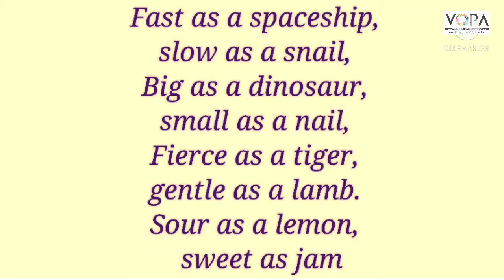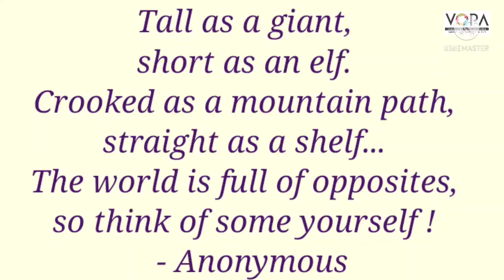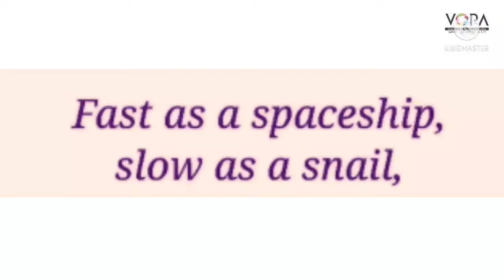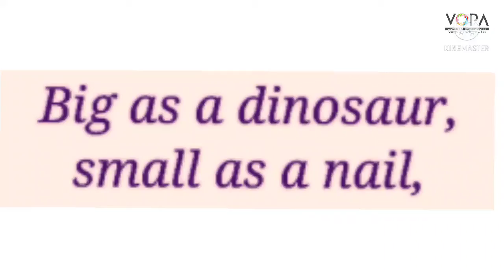Std:IX 2.1 Comparisions(part 3)